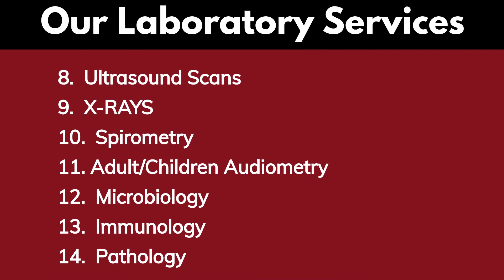LABORATORY SERVICES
Test plays a crucial role in the detection and treatment of diseases. We detect diseases and find hidden causes of health-related problems.

Decisions regarding diagnosis & treatments are based on the outcome of lab results. Our clinical labs are equipped with standard medical supplies & equipment.

Our Laboratory services are:
1. Covid 19 PCR test
2. Sleep study test
3. Hormonal assays
4. Clinical Investigations
5. Hematology
6. Biochemistry
7. Ultrasound Scans
8. X-Rays
9. Spirometry
10. Audio/Children Audiometry
11. Microbiology
12. Immunology
13. Pathology